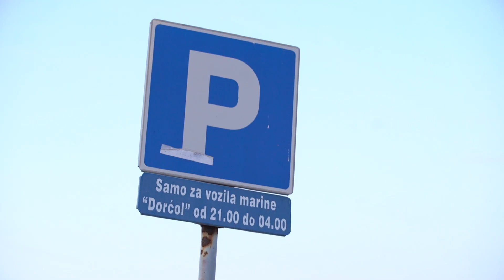RAGBI 13: Najžešći sport sa loptom! Trening sa dorćolskim Tigrovima… | Akcijanje | S01EP11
Kažu da je ragbi najmuškiji sport sa loptom na našoj planeti, a da su ragbisti jaki kao tenk, brzi kao Ferari i probojni kao metak. Da bi to proverio i izmerio svoju snagu s jačima od sebe, Stefan je posetio trening žestokih momaka iz Rabi kluba Dorćol Tigrovi. Pod reflektorima, na travi i prašini, tamo gde nema kompromisa, između jajaste lopte i oštrih krampona, nastala je nova epizoda uzbudljivog Akcijanja.